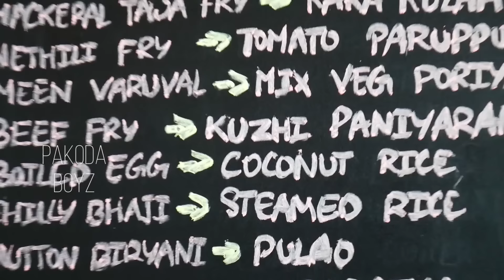649₹ Unlimited மதுரை கறி விருந்து at Mercure⭐⭐⭐⭐ Hotel | Food Review Tamil | Pakoda Boyz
649₹ Unlimited மதுரை கறி விருந்து at Mercure⭐⭐⭐⭐ Hotel | Food Review Tamil | Pakoda Boyz

Hotel Details:
Cp 8 Sipcot Industrial Park Oragadam
Sriperumbudur, Chennai,
Tamil Nadu 602105
Price Details: This Kari Virundhu Unlimited will be available till this new year 1st Jan 2021 for 649Rs.